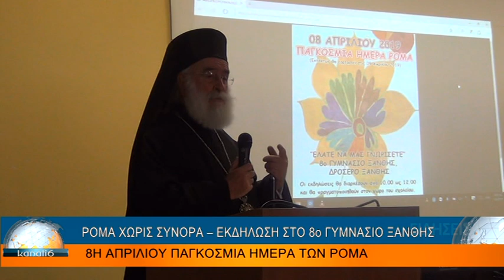ΡΟΜΑ ΧΩΡΙΣ ΣΥΝΟΡΑ – ΕΚΔΗΛΩΣΗ ΣΤΟ 8Ο ΓΥΜΝΑΣΙΟ ΞΑΝΘΗΣ – 8Η ΑΠΡΙΛΙΟΥ ΠΑΓΚΟΣΜΙΑ ΗΜΕΡΑ ΤΩΝ ΡΟΜΑ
ΡΟΜΑ ΧΩΡΙΣ ΣΥΝΟΡΑ – ΕΚΔΗΛΩΣΗ ΣΤΟ 8ο ΓΥΜΝΑΣΙΟ ΞΑΝΘΗΣ – 8Η ΑΠΡΙΛΙΟΥ ΠΑΓΚΟΣΜΙΑ ΗΜΕΡΑ ΤΩΝ ΡΟΜΑ 9-4-2019